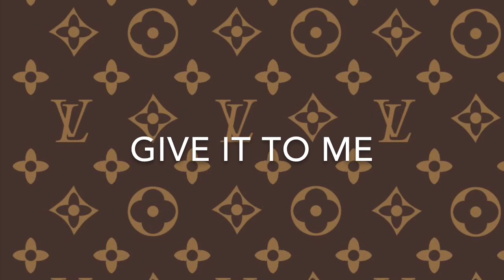Jack Thomas - Give it to me (tiktok - if you see us in the club)